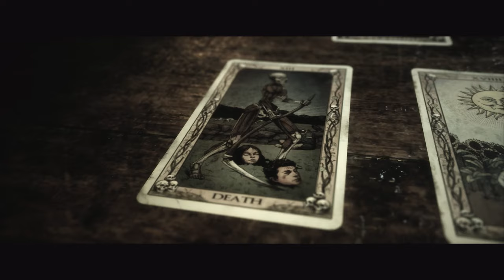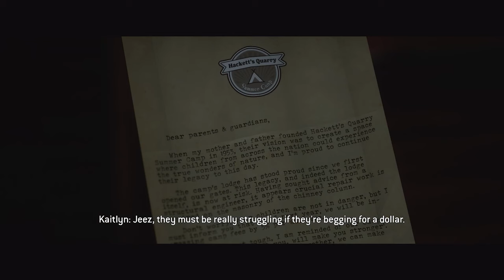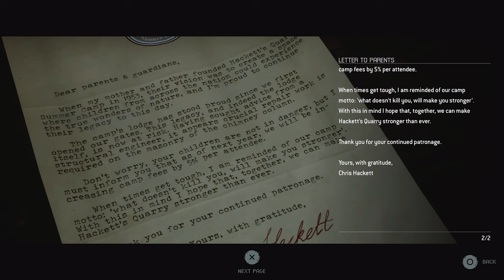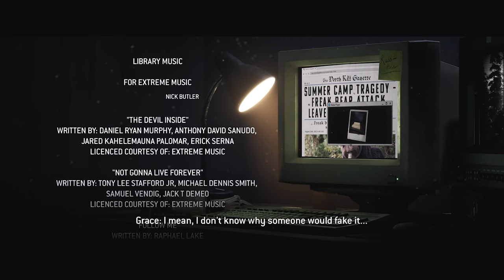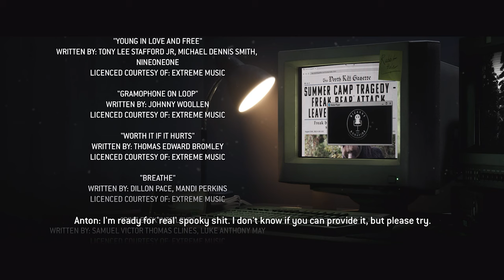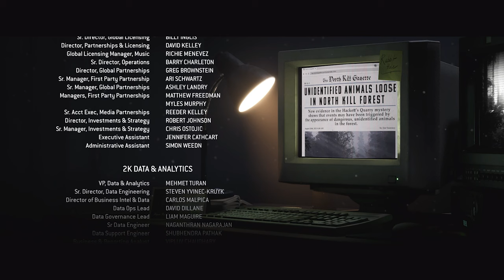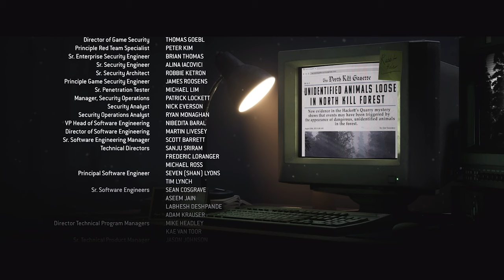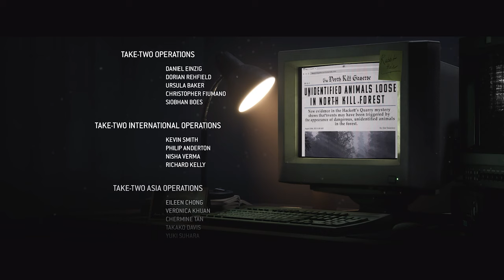Be Free Young Silas, Be Free.... | THE QUARRY (Ep. IX : Ending) / Horror Blind Gameplay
Welcome to my Horror Blind Gameplay of the PlayStation 5 version of THE QUARRY by Supermassive Games! You don’t want to miss my playthrough of this one! A first-person, psychological horror game where YOU decide the fate of 9, teenage camp counselors! We will be journeying though this game together, complete with my jump scare screams, hilarious and interactive commentary, and solid gameplay. Follow along as I make decisions on behalf of the characters in an attempt to keep everyone alive!

In my gameplay, you will experience the complete game played from beginning to end in full 4K Graphics at 60FPS. I completely explore all aspects of the game, finding all SECRETS, KEY ITEMS, HIDDEN ITEMS, PUZZLE SOLUTIONS and more! I will also add CHAPTERS where needed to help you find what you are looking for in this game! If you need help finding an item, solving a puzzle, getting through an area, check out my CHAPTERS to get the help you need! Or, just drop a comment on any video and I’ll gladly walk you through it!

Here is the Complete Playlist for my Playthrough of THE QUARRY on PlayStation 5!

For any donations that you'd like to submit to The GORDONIIUS GAMING Brand:

THE QUARRY Game backstory and detail:

You won't believe what you'll become